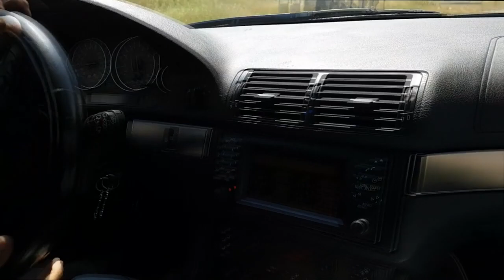BMW e39 M5 crazy city driving Bulgaria